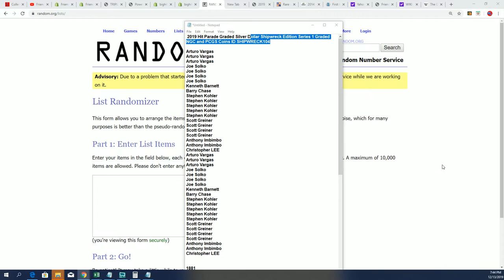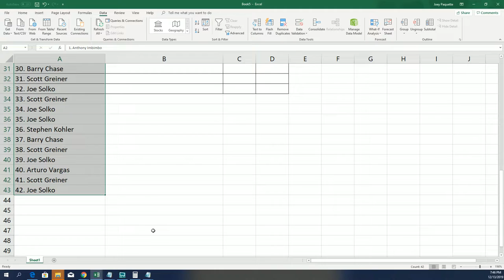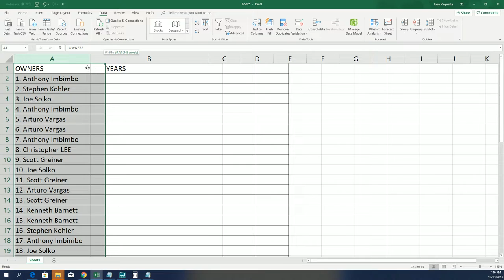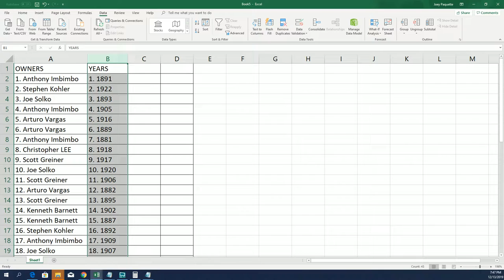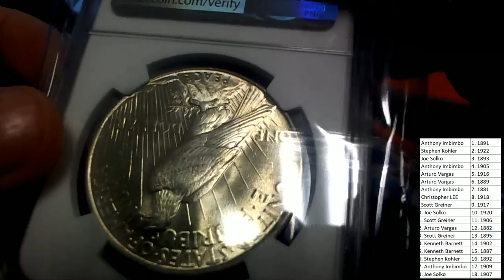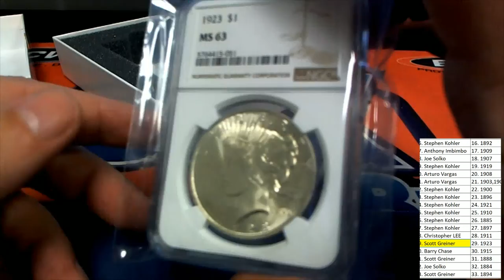2019 Hit Parade Graded Silver Dollar Shipwreck Edition Series 1 ID SHIPWRECK104